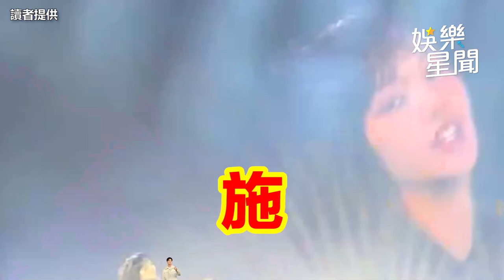郭雪芙本想台東直衝高雄 等嘸BLACKPINK門票QQ了｜娛樂星聞